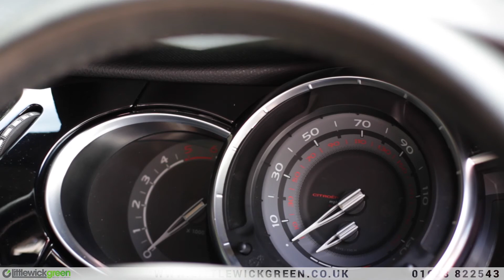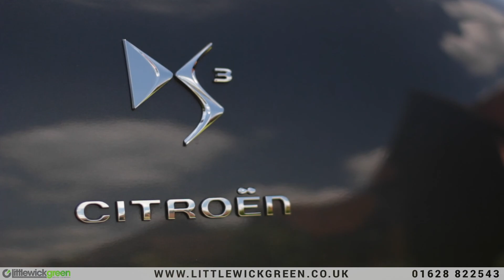Citroën DS3 - Littlewick Green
Key Facts
- 2012
- Manual
- 19,000 miles
- Diesel
- 78.5mpg